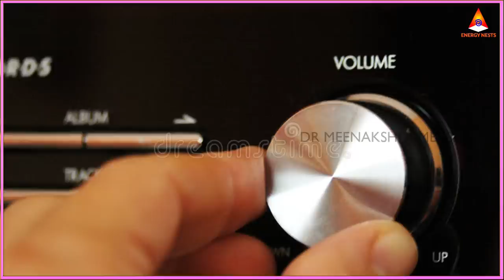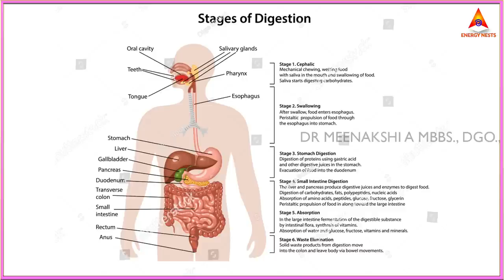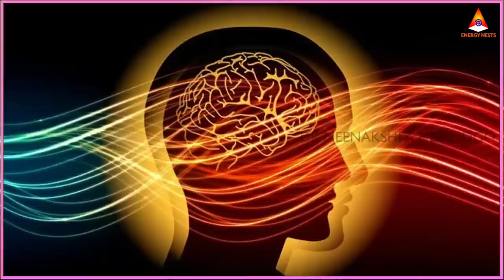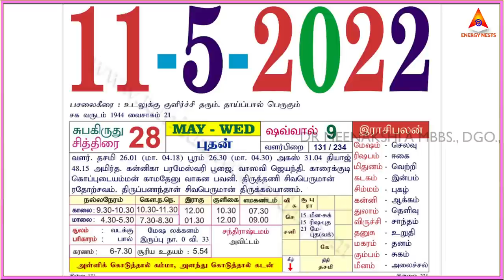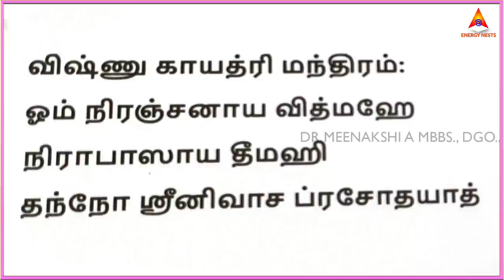இது ஒரு அதிசய நாள்! | ENERGYNESTS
Sudden accidents
Mental illness